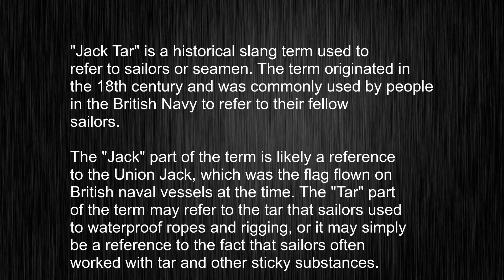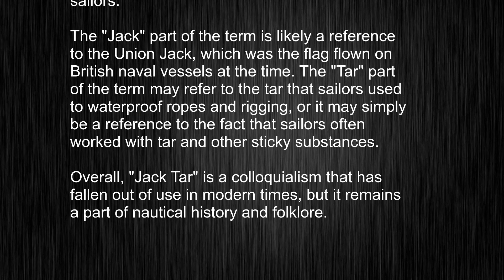Struggling with "Jack Tar"? Here's How to Use it Like a Pro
This video tells you what "Jack Tar" means, how to pronounce it, provides a pronunciation guide and an accurate definition.
   00:00 Pronunciation
   00:23 Meaning

   - What is the meaning of Jack Tar
   - How to say Jack Tar
   - What is the definition of Jack Tar
   - How to pronounce Jack Tar

   Visit our free audio/video dictionary tutorial to learn how to correctly pronounce words/names and to learn their meanings, definitions, just like Jack Tar definition and meaning in Merriam-Webster, Jack Tar definition and meaning in Collins English Dictionary, Jack Tar definition and meaning in The Oxford English Dictionary, Jack Tar definition and meaning in Longman Dictionary of Contemporary English, Jack Tar definition and meaning in Cambridge Advanced Learner's Dictionary, and more.